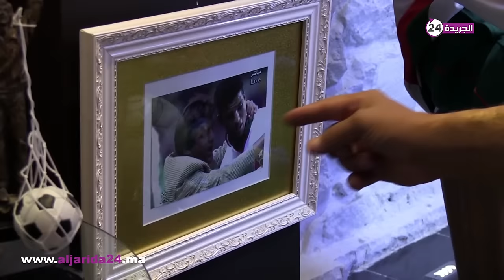اللاعب كماتشو يحول منزله إلى متحف رياضي غريب (HD)